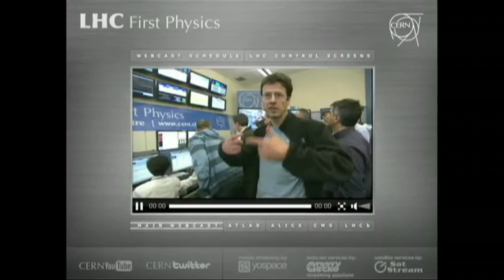Answer: Why do they use lead ions at the LHC?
David Gross, Nobel Laureate in Physics 2004, has answered a selection of your video and text questions from YouTube and Facebook, including his explanation of how we detect neutrinos, his thoughts about the LHC and information about what books influenced his career choices.
Thanks to everyone for your participation.